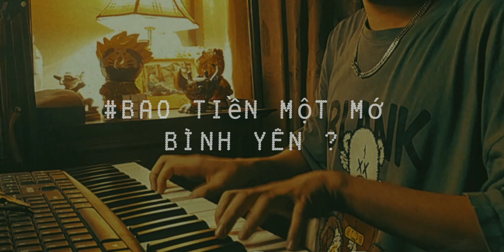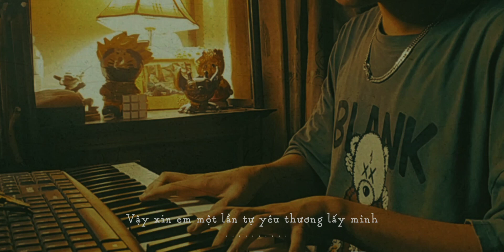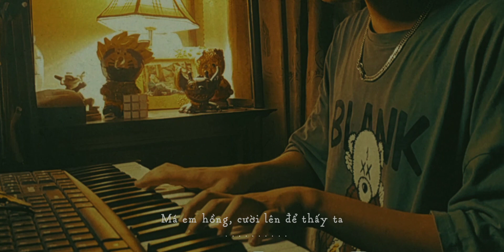'bao tiền một mớ bình yên?' - 14 Casper & Bon | Kai Cover | Buồn hát vu vơ Ep.2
➲SONG: 'bao tiền một mớ bình yên?' - 14 Casper & Bon
Sáng tác         : 14 Casper
Thể hiện         : Bon và 14 Casper
Cover              : Kai
Track              : Buồn hát vu vơ Ep.2
📍 Em xin phép anh Bon và anh 14 Casper, cùng ekip cho phép em được cover bài hát này ạ. Em chân thành cảm ơn.
📍 Donate ủng hộ để Kai ra thêm những sản phẩm chất lượng hơn nhé!
☞ Vietcombank - 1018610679 - Lê Thành Long

Theo dõi nhiều nội dung mình làm hơn nữa :
📍 Xin vui lòng không reup để tránh trường hợp tệ nhất có thể xảy ra.